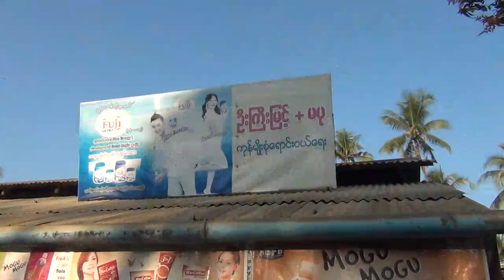MYANMAR 2014 - 15 - Mya Pyin, Ngapali Beach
Ko Lay, Ma Shwe Zin, Strandspaziergang,  golden sea restaurant, , grundstücksbesichtigung, Gyeiktaw, Markt in Gyeiktaw, mya pyin